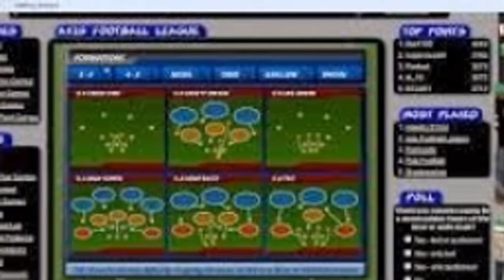How to Play Axis Football League [Best]-AFL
My open hours- 11:00-10:00